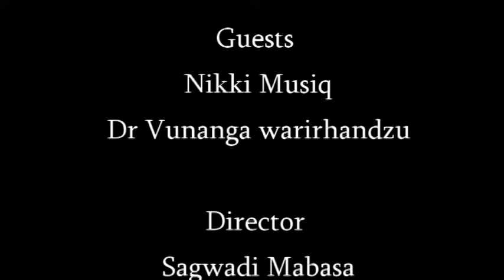Behind the scene of Going local||Ft Nikki musiq & Dr vunanga wa rirhandzu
Xitatwala Productions visited Nikki studio, to shoot Going local episode 2 & 3 with 2 young gifted guys (Nikki & Abnah A.K.A Dr vunanga wa rirhandzu, both from Olifantshoek Village.

Feel Free to advertise with us ! Inkomu